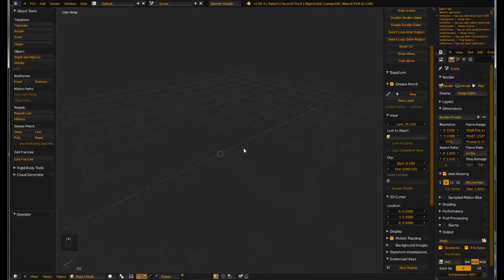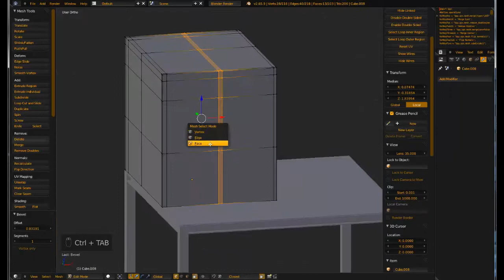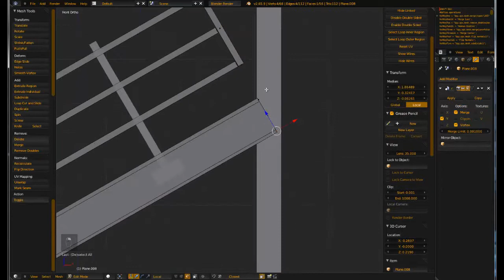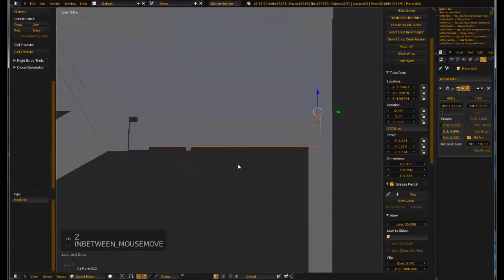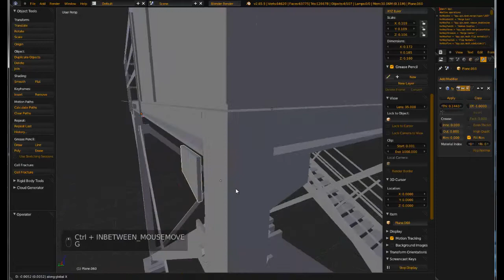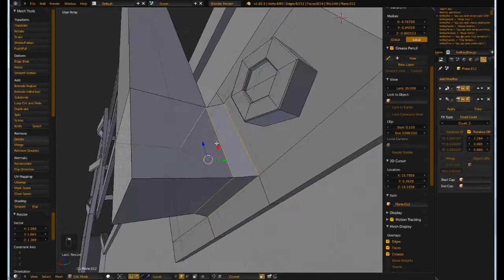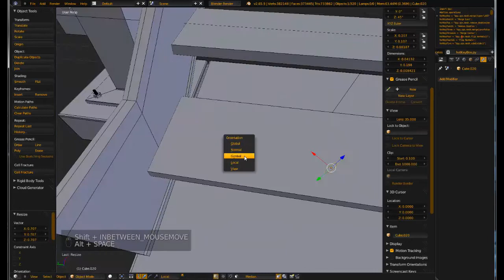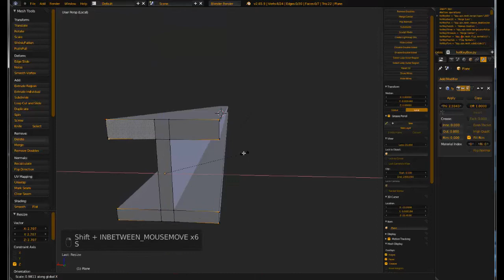Day 6 - Tower timelapse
February challenge Day 6
A tower timelapse, made to be baked to low poly.
Artist: Alex Telford
More tutorials and timelapses at metalix.co.nz